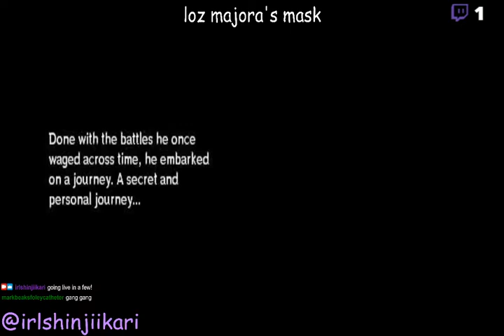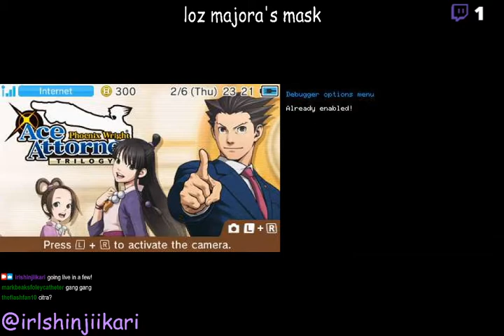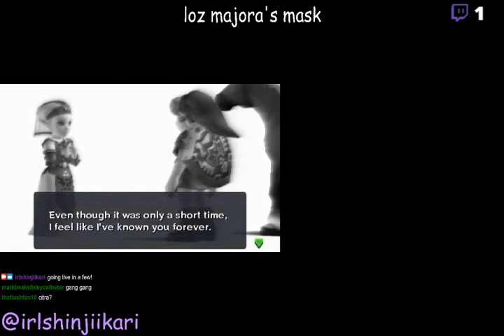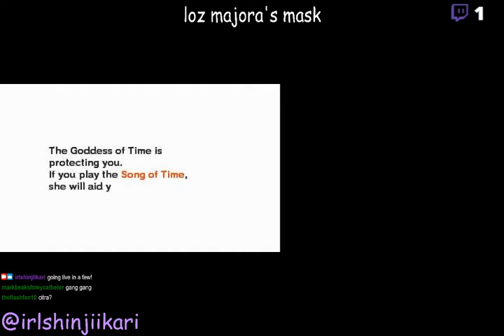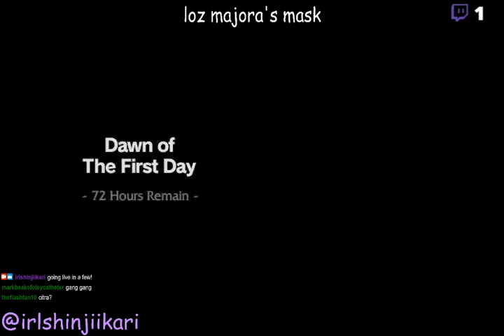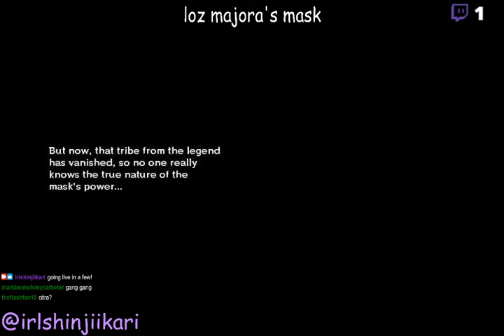majoras mask pt 1 (2.6.20)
i play majoras mask for the first time! on the 3ds tho bc my options are limited